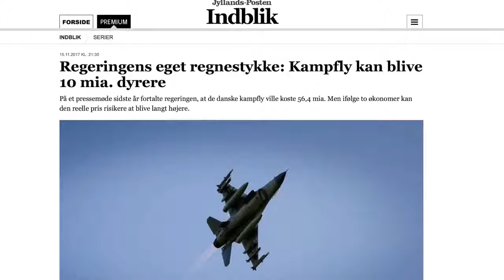Ja til velfærd - nej til kampfly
Regeringen er i gang med at købe nye kampfly for milliarder af skattekroner. Men prisen på de skandaleramte F35-fly stiger og stiger. Ingen ved, hvor mange milliarder flykøbet ender med at koste vores fællesskab.

Vi synes, at de penge kunne bruges meget bedre på vores fælles daginstitutioner, skoler, sygehuse og plejehjem.

Nej til kampfly - ja til velfærd!